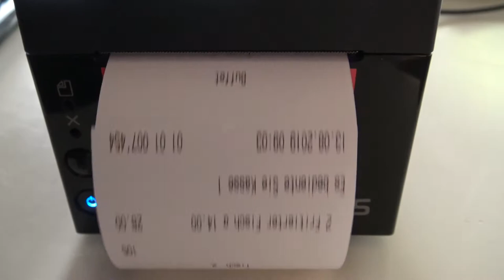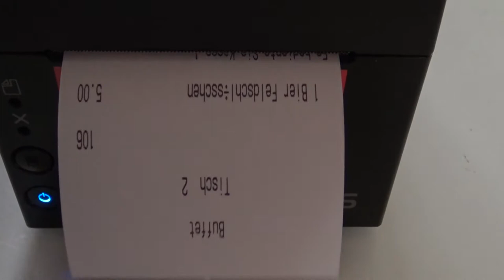EPS Registrierkassen iPad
Registrierkassen System im Einsatz mit ipad Tabelts